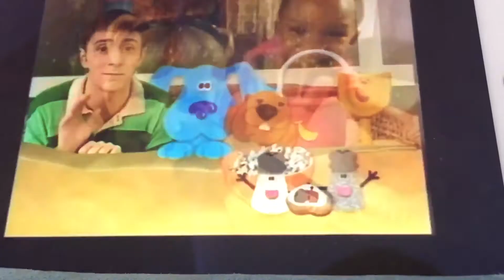Nick Jr Kids Bumper Closing Teletubbies Version 2